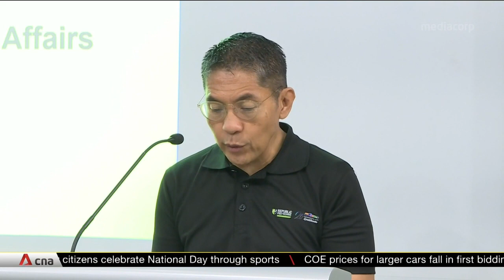Republic Poly's new greenhouse facility to provide agri-tech students with hands-on training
Republic Polytechnic has launched a new teaching and research facility to provide hands-on, real-world training to some 700 agri-tech students annually. Spread over 650 square metres and the first of its kind in Singapore, The Greenhouse is home to a naturally ventilated greenhouse, climate-controlled glasshouse and two floors of laboratories. At the facility's opening, Second Minister for Education Maliki Osman highlighted the need for skilled workers in the agri-food sector, as Singapore moves towards producing 30% of its nutritional needs by 2030.